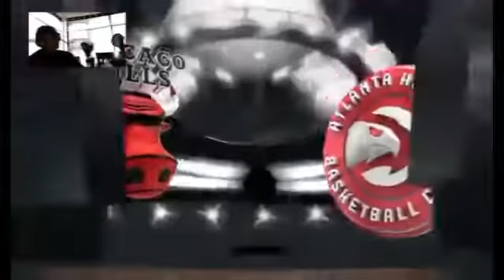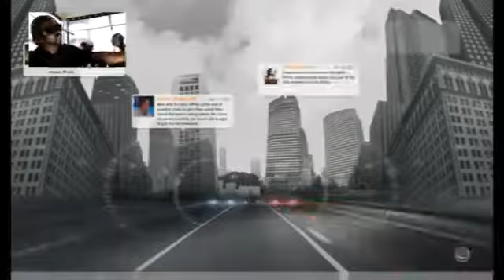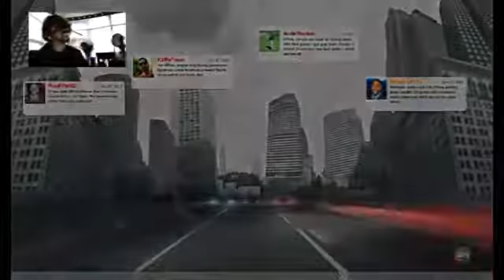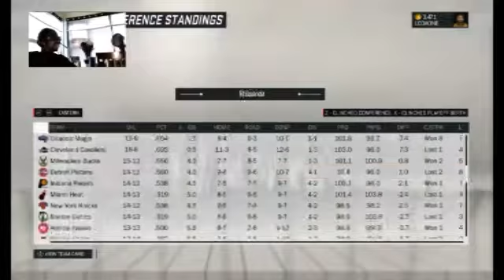BULLS VS HAWKS GAME # 28 3-28-2017 " MY SPECIAL COMMENTARY FOR THIS GAME DO TO MUTED AUDIO CHUCH "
THIS VIDEO IS IN MY CAREER MODE BUT A LOT OF THE  SOUND WAS MUTED BECAUSE I WAS. PLAYING A FRENCH MONTANA MIX TAPE. AND A KODACK BLACK MIX TAPE. I DIDN'T HAVE ENOUGH MEMORY TO UPLOAD IN HD SO ITS IN HD BUT ILL CONVERT IT ON YOUTUBE IF THE ALLOW IT. THE GAME WAS TO GOOD AND I DROP 30. I PLAY ON ALLSTAR YEAH$$$$$